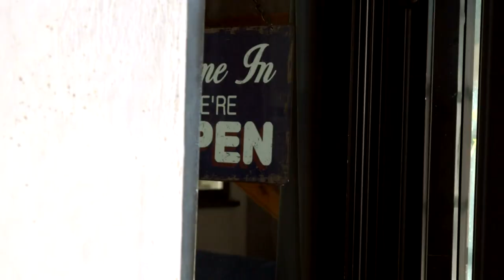💘🔥TWIN FLAMES ALL THINGS MYSTICAL💘🔥: Union is Freedom & Killing Codependency💘🔥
I am a genuine Twin Flame, and knew of my TF's name since I was 8 years old and left my marriage over 11 years ago knowing I had to find him. I am in the complete surrender stage and on mission, working with Ayahuasca and healing deep traumas in the collective. My work is to help you understand your internal energy system.

Monthly $50/month membership cancel anytime! Pay monthly. Gain access to a meditations, and activations and a monthly zoom call.

The Universe guided me through a complex healing journey, where I was taught how to hold a strong, expansive power against darker forces. Since then I have healed complex PTSD, rage, chronic depression, anxiety and self harm.